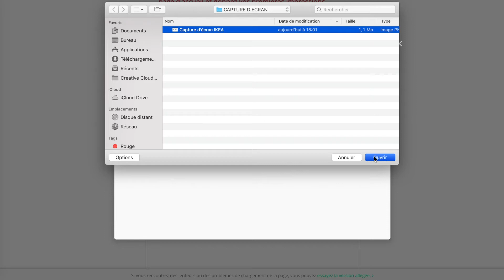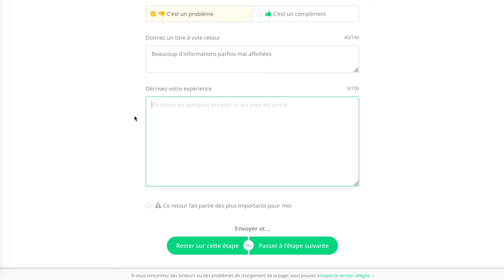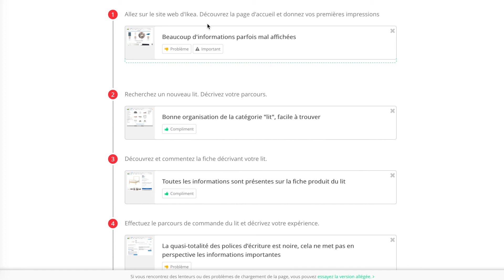Feedback creation demo - Français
Cette démo correspond à l'ancienne plateforme de test Ferpection : vous pouvez maintenant vous inscrire